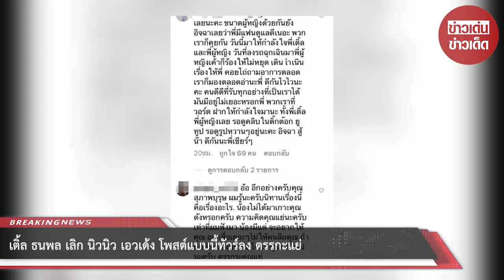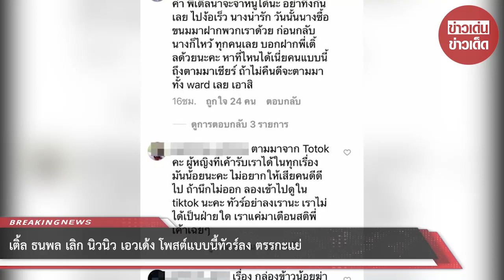เติ้ล ธนพล เลิก นิวนิว เอวเด้ง โพสต์แบบนี้ทัวร์ลง ตรรกะแย่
ขอบคุณข้อมูล:
ขอขอบคุณข้อมูลจาก: